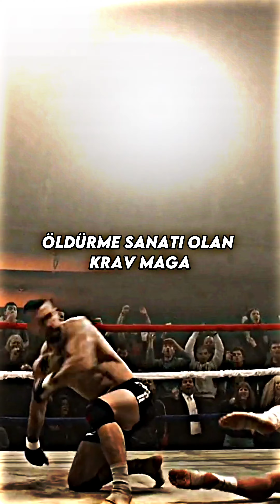Kendi deyimiyle en eksiksiz dövüşçü